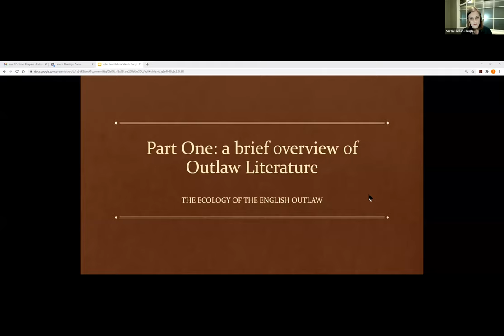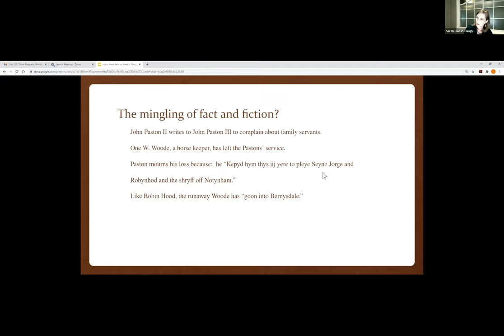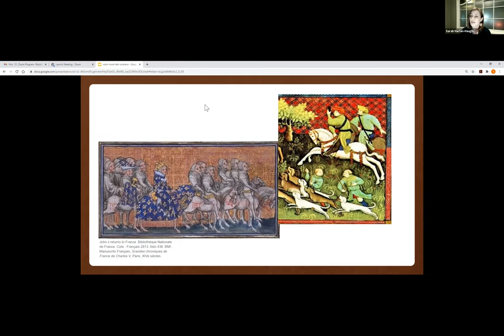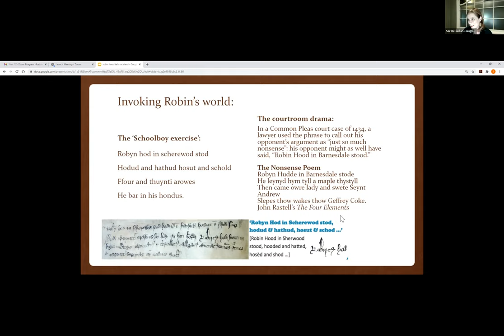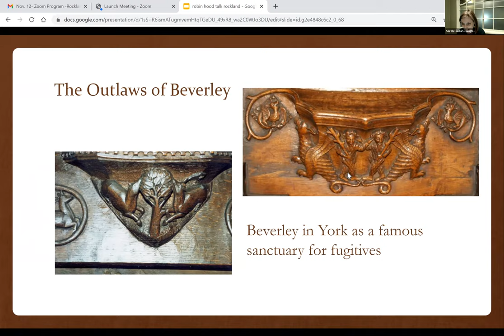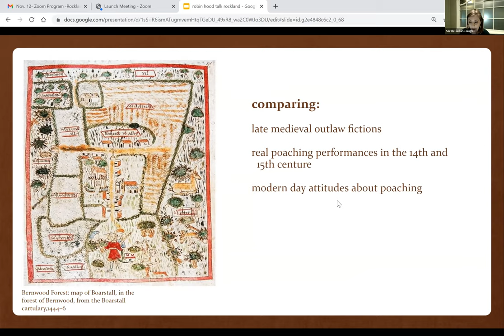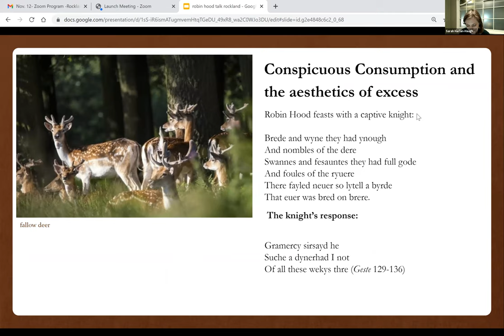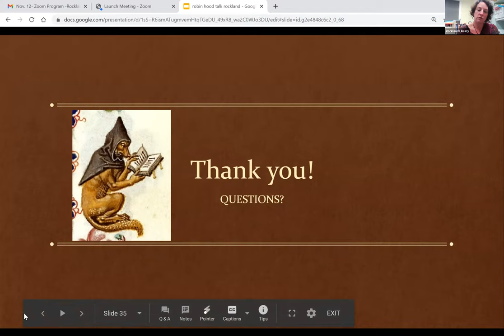Sarah Harlan-Haughey: Fact, Fiction, & Fandom- The Virtual Reality of Medieval Rymes of Robin Hood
This talk introduces us to the lively tradition of late medieval “rymes” about Robin Hood and other outlaws. We then explore the ways in which the virtual world of the outlaw tradition overlaid and influenced real life, politics, and art in the 14th and 15th century in England. Then as now, popular culture mattered, and it changed the way people experienced their world.
Sarah Harlan-Haughey is Associate Professor of English at the University of Maine. Author of The Ecology of The English Outlaw and articles on Old Norse, Old English, and Middle English literature, she is an ecocritic and folklorist. Her current book projects explore late medieval outlaw material and the Arthurian author Lawman’s necropastoral poetics.